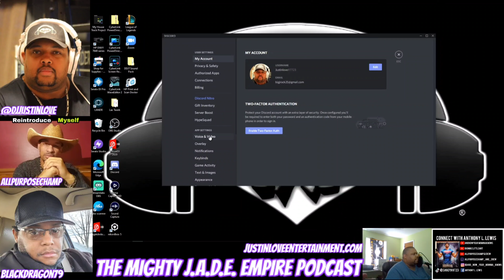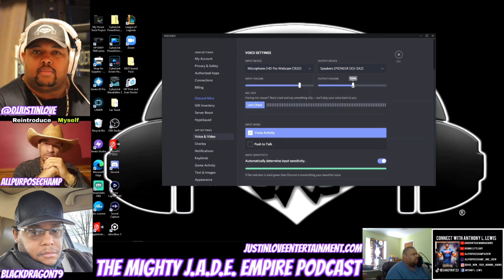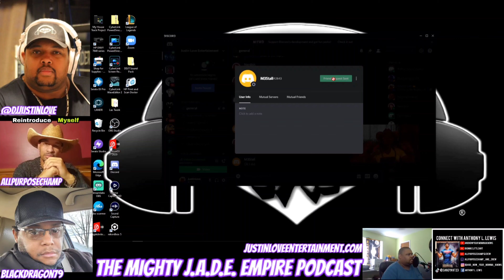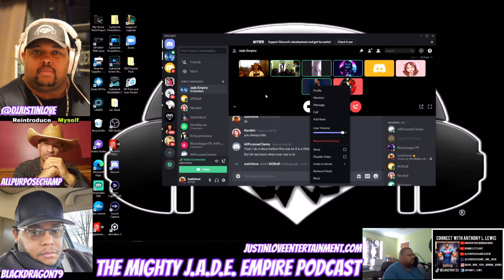The Mighty J.A.D.E. Empire podcast Ep7 | George Floyd, discuss The Real issue with being Black video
So we had another deep podcast, it was very heavy. Check it out for yourself.

*If you enjoyed this video throw a tip in the tip jar